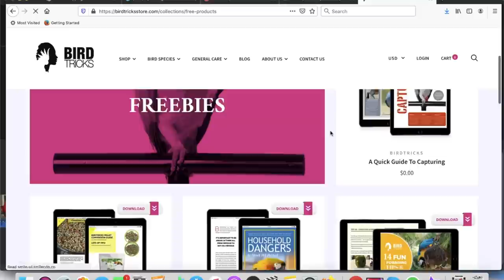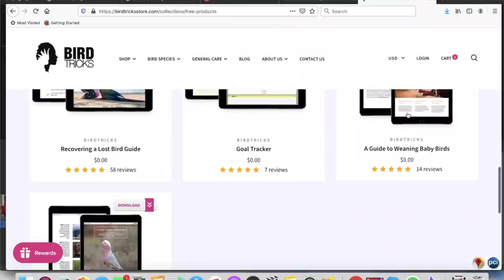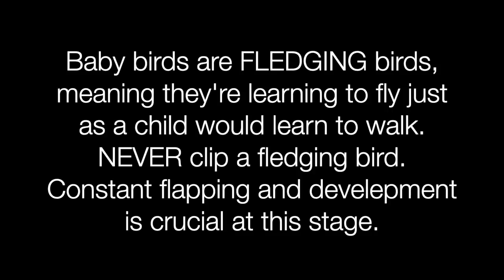BABY CAMELOT MACAW!! | Baby Bird PSA | BABY Bird Diets ARE DIFFERENT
For more info on why never to clip baby birds,